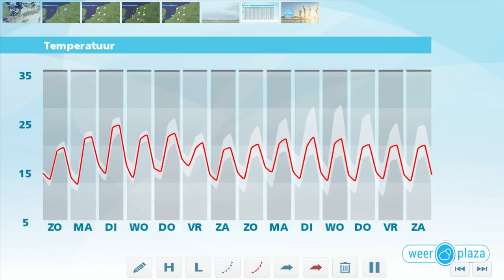Weerbericht zondag: Geregeld zon, enkele buitjes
Vandaag schijnt de zon van tijd tot tijd, soms zelfs flink. In het oosten komt eerst nog een bui voor, later op de dag ontstaat vooral in de zuidelijke helft van het land weer verspreid een enkele bui. In de kustprovincies blijft het overwegend droog. Het wordt 20 tot 22 graden, bij een zwakke of matige wind uit het noordwesten tot noorden, 2 tot 4 Bft. Morgen wordt het warmer met 22 tot 24 graden en de zon schijnt geregeld. Het blijft vrijwel overal droog, in het noorden is kans op een enkel buitje.